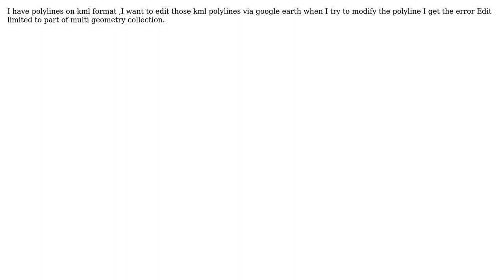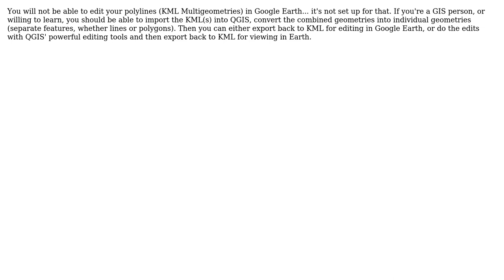GIS: Edit limited to part of multi geometry collection in kml google earth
With thanks & praise to God, and with thanks to the many people who have made this project possible! | Content (except music & images) licensed under CC BY-SA | Music | Images & others | With thanks to user Rabie Ben user Christiaan Adams and the Stack Exchange Network Trademarks are property of their respective owners. You are responsible for your own actions.